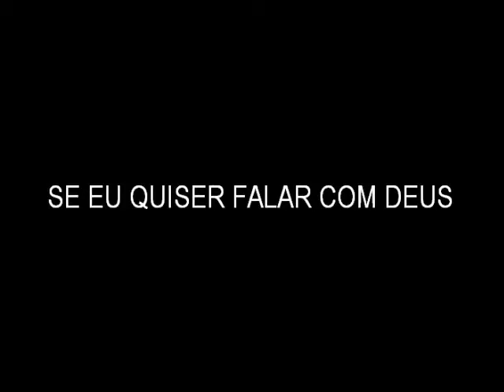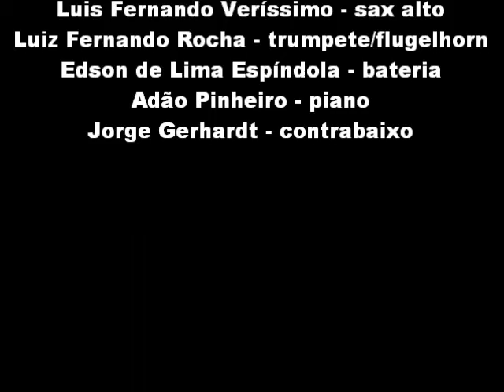SE EU QUISER FALAR COM DEUS cover Regis Rar o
SE EU QUISER FALAR COM DEUS cover de REGIS RAR.O